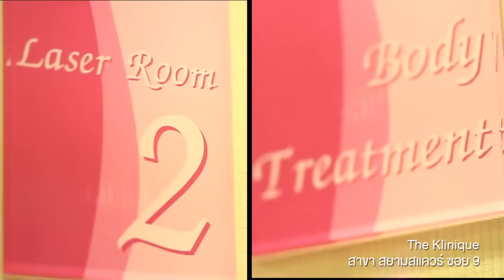มารู้จัก THE KLINIQUE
"คลินิกที่ได้รับการยกย่องว่ามีอัตราการเจริญเติบโตที่เร็วที่สุด"
เดอะคลีนิกค์ได้รับการก่อตั้งขึ้น ในปี พ.ศ. 2550 โดย ทีมแพทย์ด้านเลเซอร์ผิวหนังจากทั้งอังกฤษและสหรัฐอเมริกา ด้วยเจตนารมณ์ที่อยากให้ เดอะคลีนิกค์ ให้บริการตรวจรักษาโรคด้านผิวหนังและความงาม โดยผสมผสานศิลปะในการตรวจรักษากับวิวัฒนาการทางการแพทย์ที่ทันสมัย เดอะคลีนิกค์สาขาแรก ตั้งอยู่ที่สาขาสยามสแควร์ ซึ่งถือเป็นแลนด์มาร์คของกรุงเทพและเป็นทำเลที่มีการแข่งขันสูง เดอะคลีนิกค์ได้ให้ความสำคัญในเรื่องประสิทธิภาพของการรักษา ความซื่อสัตย์และจริยธรรม เพื่อให้คนไข้ได้สิ่งที่ดีที่สุด

"การันตีคุณภาพ บริการเต็มคุณค่า ราคายุติธรรม"
เครื่องมือและอุปกรณ์ในการให้การรักษาของเดอะคลีนิกค์ ล้วนเป็นเทคโนโลยีระดับโลก ที่ได้รับการยอมรับและตรวจสอบจาก US FDA (อ.ย.ของสหรัฐอเมริกา) ท่านจึงมั่นใจได้ในความปลอดภัยและประสิทธิภาพ และผ่านการทดสอบว่าปลอดภัยกับผิวคนไทยและเอเซีย
เรามีเลเซอร์ชั้นนำของโลก เช่น Omnilux Revive ที่มีเครื่องแรกและเครื่องเดียวในเมืองไทย
ได้รับรองความปลอดภัยจากองค์การอาหารและยาของสหรัฐ อเมริกา(FDA) และ CE ยุโรป ที่พร้อมนำมาเพื่อแก้ปัญหาผิวหนัง ผิวพรรณ และความงามของคุณ เรามีเลเซอร์หลากหลาย ถึง 50 เครื่อง (10 กว่าชนิด) ที่จะเลือกใช้ได้เหมาะสมกับปัญหาของท่าน